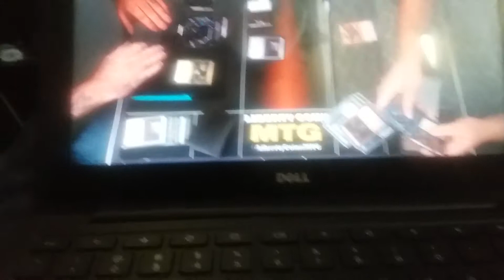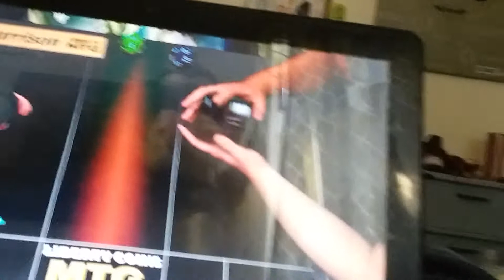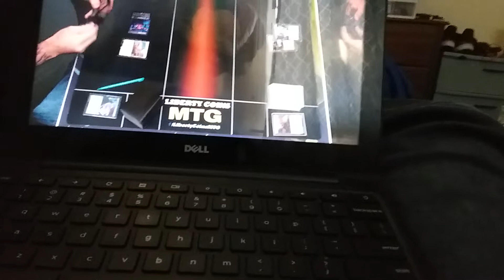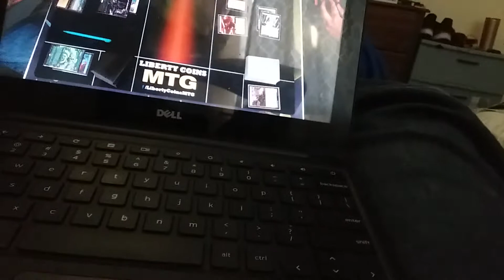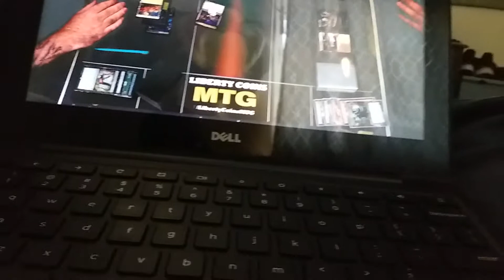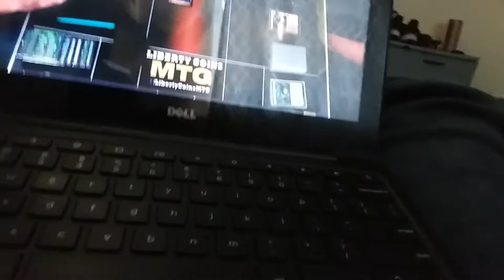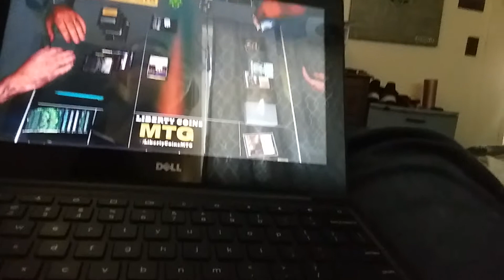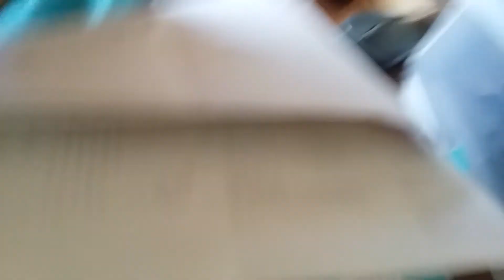I was watching two magic the gathering guys go at it